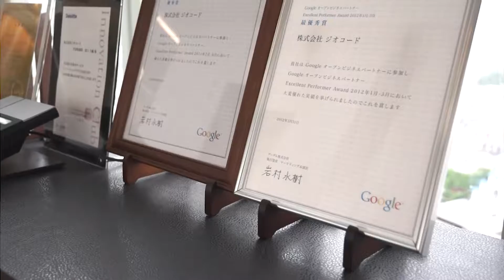Google オープンビジネスパートナー Excellent Performer Award 最優秀パートナー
Google オープンビジネスパートナーは、AdWords を活用してクライアント様の集客支援を行う企業の方々を無料で支援するプログラムです。本プログラム参加者を対象に2012年1月から3月に実施いたしましたExcell­ent Performer Awardのコンテストにて、特に優れた実績を挙げ最優秀賞を受賞した株式会社ジオコード様の活動についてご紹介いたします。